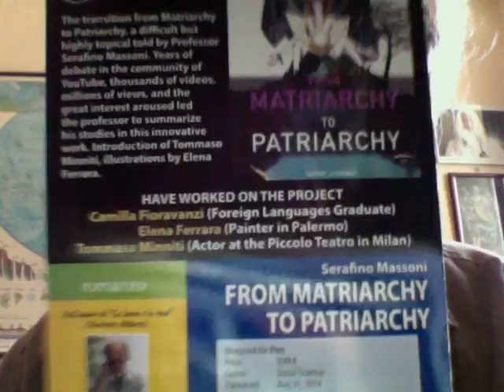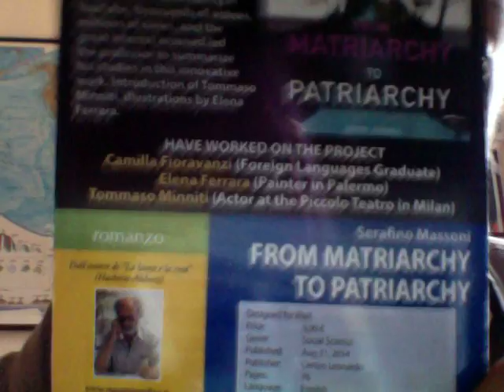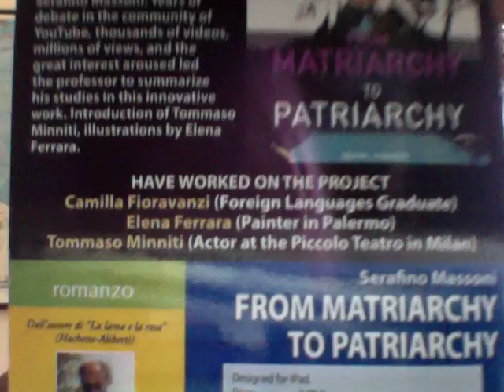Scenari Bellici Nel Mediterraneo Parla Un Ammiraglio